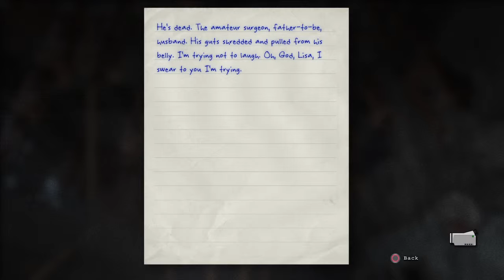Outlast whistle blower gameplay part 5